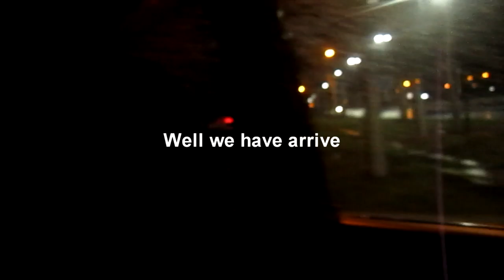Vlog to KL [#1]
Hey everyone this is my umm... VLOG which is went i go for a school trip to freaking KL.

@Watch Hazim and friends act in every vlogs that I post :D